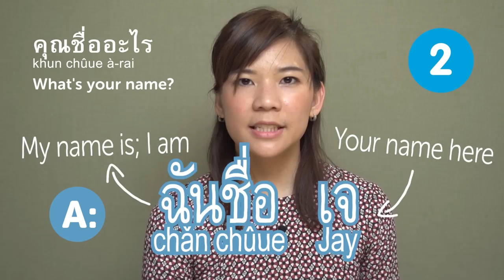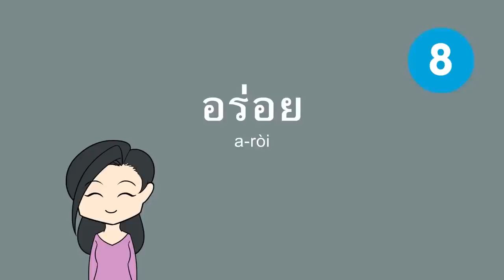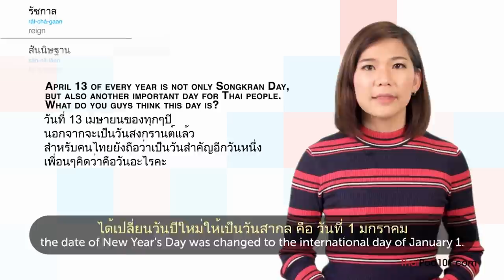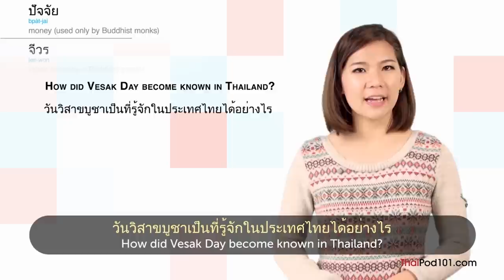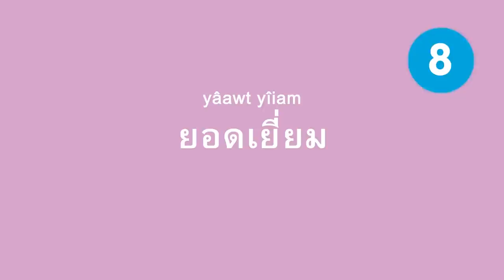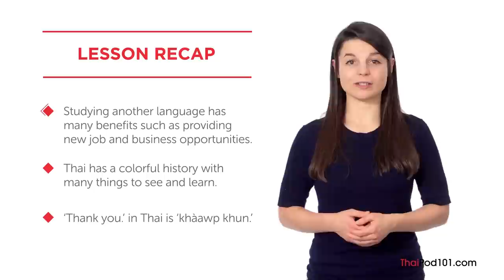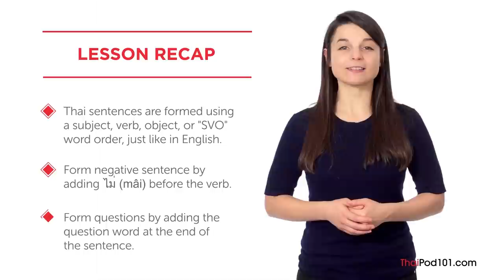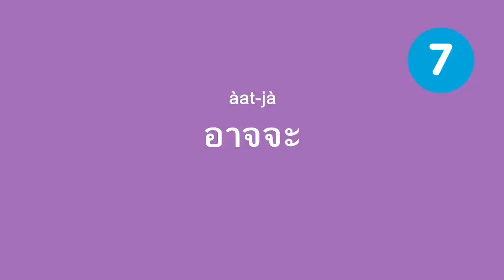Learn Thai in 1 Hour - ALL You Need to Speak Thai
This 1 hour of Thai content WILL make your Thai sound more natural! If you want to study more, and learn Thai in the most efficient way. ↓ More details below ↓

With this video compilation you'll be able to master Thai conversation in 1 hour!

You've decided to start learning Thai, so let's improve your conversation skills! In this video, you'll learn 1 hour of casual conversation topics, vocabulary, grammar, with great examples and tips. This video will give you amazing insights into how to sound more natural and understand all kinds of references you WON'T learn from a text book. Our host express herself in simple Thai, with Thai subtitles. This video will challenge your listening comprehension skills and help you progress in your Thai study.

Let us help you through this 1 hour Thai content compilation! This is the fastest, easiest way to pick up conversational Thai!